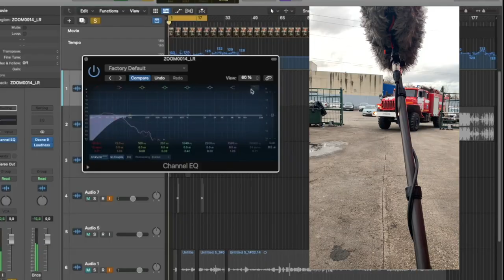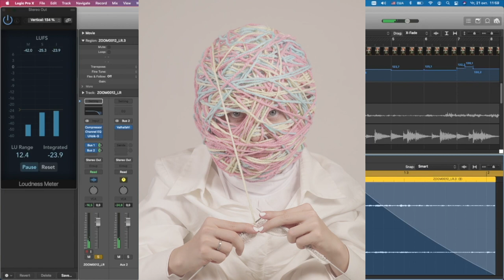Sound Designer Anton Booster | видео визитка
👋 Привет, Дорогой! Я саунд дизайнер, композитор, музыкант, многие меня знауют как Anton Booster. В звуковой индустрии в совокупности я уже более 15 лет из них играл рок концерты, делал звук к фильмам, на выставки, моя музыка и саунд дизайн была в презентациях на стадионах и крупных мероприятиях. За это ввремя сделал более 500 проектов в разных нишах, более 20 игр в релизе с моей музыкой и саунд дизайном сотни брендовых реклам на тв 👀 На деле я простой трудяга и фанат своего дела, который пробивает себе дорогу самостоятельно, начав с обычных фриланс заказов, а теперь создавая удивительные звуковые фактуры для полнометражных фильмов и крупных проектов.

Уникальный контент Бустера на Boosty ^_^
Там разборы, уникальные посты, мастер-классы и т.д.

Тут наше дискорд комьюнити Саунд дизайнеров и людей из звука!
МОЕ АВТОРСКОЕ ОНЛАЙН ОБУЧЕНИЕ ПО "САУНД-ДИЗАЙНУ"